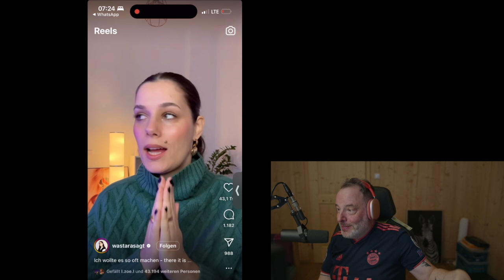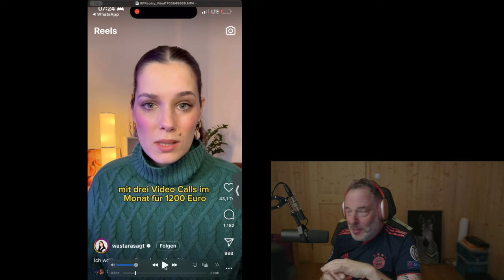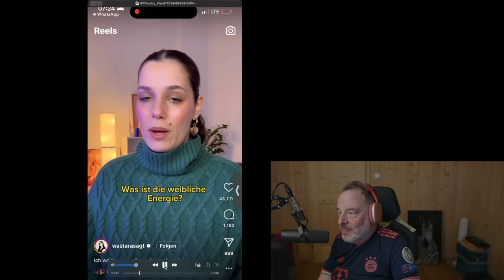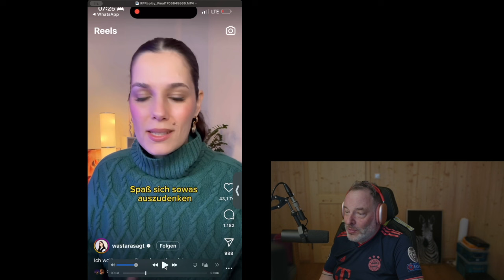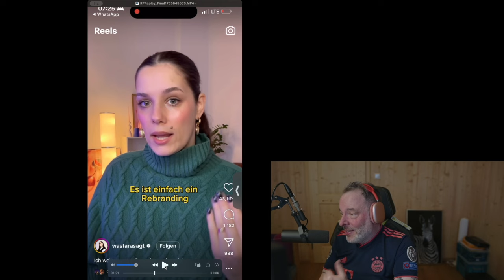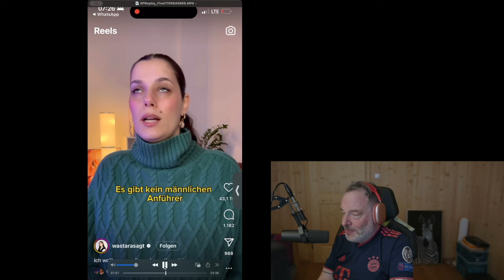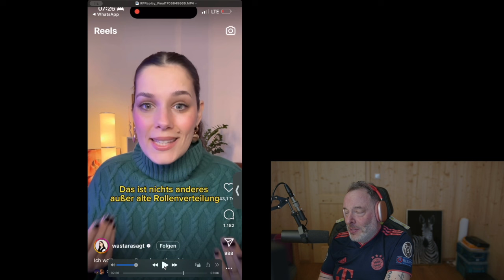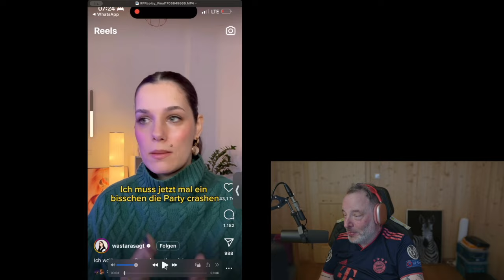Sind weibliche Energien nur ein riesiger Scam? (reaction auf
Hat die woke Bubble recht und das Konzept von Männern, Frauen, Energien, Polarität gibt es etwas gar nicht? Ist das wie Astrologie? Ein riesiger Verschwörungsmythos? Diesen epischen Fragen gehen wir heute mal nach.

Quelle: Instagram Kanal "wastarasagt"